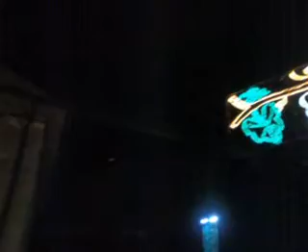Soave - Festa del Vino '07 (da veri pajazzi)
Soave - Festa del Vino da veri pajazzi

Copirait ALTODIGAMMA 2007
Altodigamma è un canale dedicato alla libera espressione del talento veronese. I protagonisti che compaiono nei video, così come le comparse (molto spesso ignare), contribuiscono ad arricchire i contenuti offerti in maniera del tutto disinteressata e amatoriale.

Nota legale: Qualora intendiate fare causa al titolare del canale, quest'ultimo proverà a cooptare bonariamente con voi offrendovi una birretta; dopodiché, persistendo i vostri intenti, egli sarà inevitabilmente costretto a ripiegare in Brasile.

Ispirazione: Sanguinetto - Verona - Veronese - Veronesi - Dialetto - Veneto - Italia - Pajazzo - Pajazzi - Amici - Butei - Mod - Nogara - Cerea - Bovolone - Casaleone - Hellas - Legnago - Salizzole - Concamarise - Isola della Scala - risotto - pearà - vino - valpolicella - Garda - Brusco - Mosconi - cazzate - notte